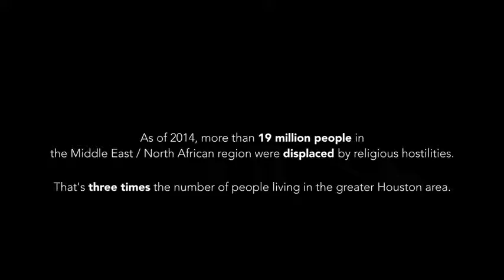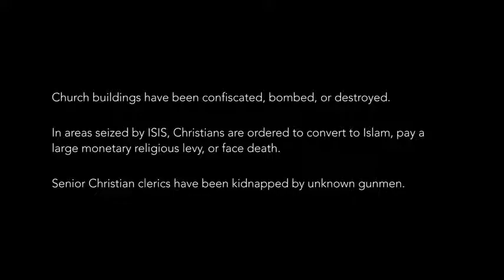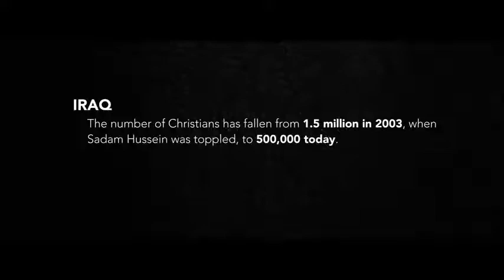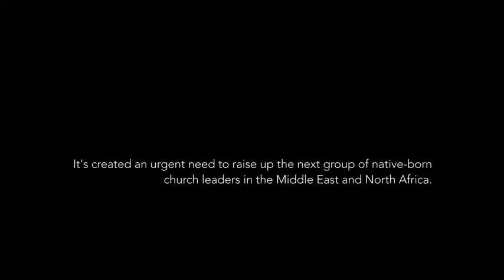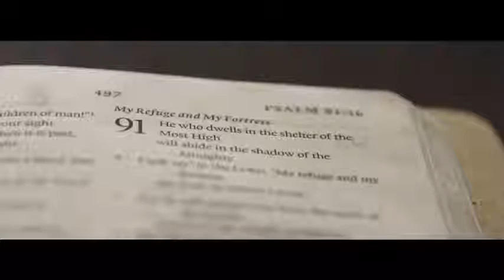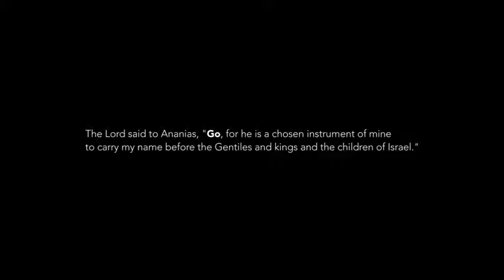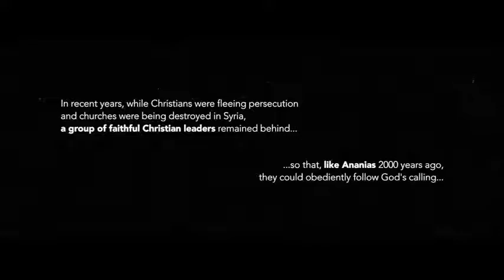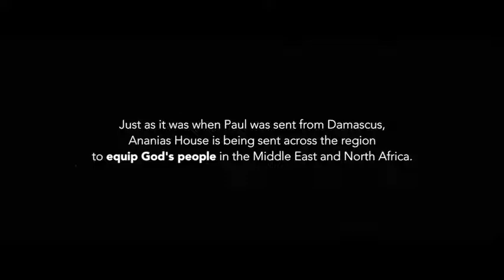Ananias House - A Short Documentary (Full)